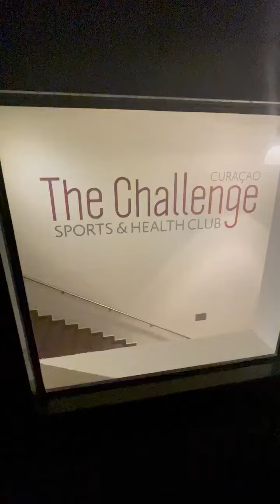Rugby Yoga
at the challenge sports gym & instructor Ingrid Koster